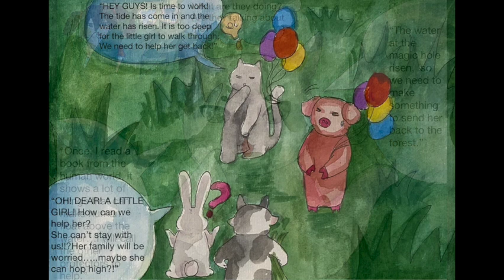Je suis un petit auteur illustrateur (12) Emily Bai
Les amis sont invités à amener leurs enfants pour visiter l'exposition, c'est un festival dédié aux enfants, sur les livres pour enfants, les peintures, les histoires~☀️🖌️📖📚🌱🌈🧚‍♂️